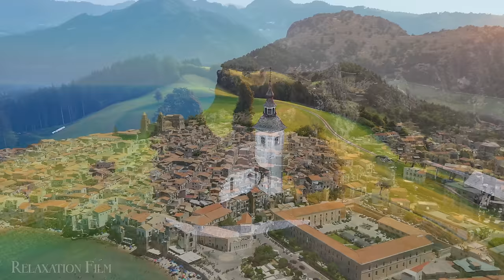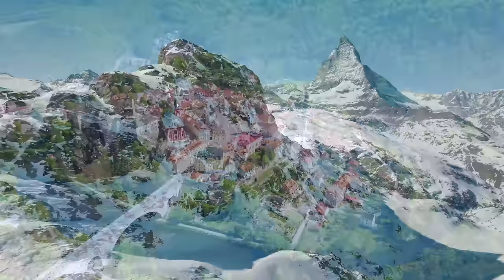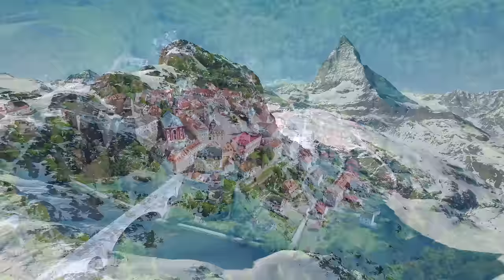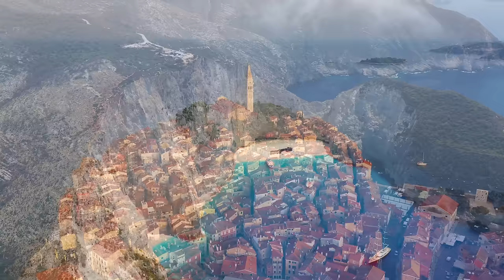Europe 4K - Scenic Relaxation Film with Meditation Relaxing Music - Video Ultra HD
Explore the diverse landscapes and cultures of Europe from the comfort of your home with Relaxation Film Channel. Journey through France, Italy, Switzerland, Norway, Austria, Spain, Germany, and Greece, among other European countries, through our videos. These films, paired with tranquil music, are perfect for relaxation, improving focus for study, or as a serene backdrop in your living room on a large TV. Let the soothing sounds and the beauty of Europe's countries provide a healing and calming experience for your daily routine

🎹 Richard Nomad

►My device:
Flycam: DJI Mini 3 pro
Camera: Sony A6400
Camera: Sony A7siii
lens: Sony 18-105mm
Lens: Tamron 50-400mm
Microphones: Lewitt LCT 040 matched pair
Recorder: Tascam DR-60DMKii

►Our song themes skew to senses of Meditation and Healing.

© Copyright:
Music arranged and performed by Richard
Footage licensed from Relaxation Film